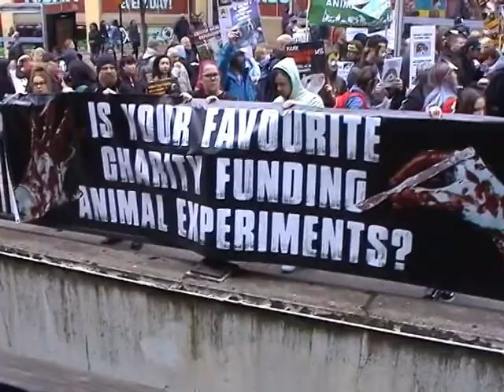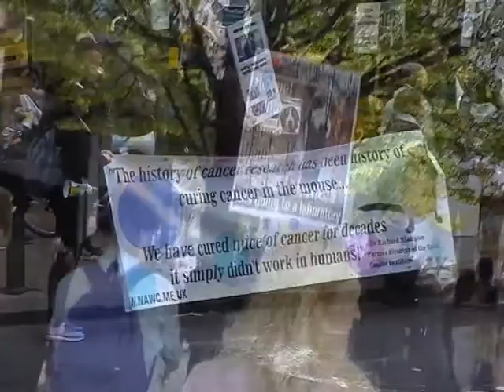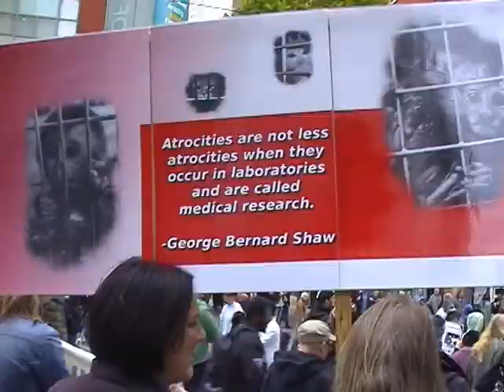March Footage - World Day for Animals in Laboratories (Birmingham April 2017)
Watch, as people who care about the suffering of animals, march around Birmingham on their behalf, on 'World Day for Animals in Laboratories'.